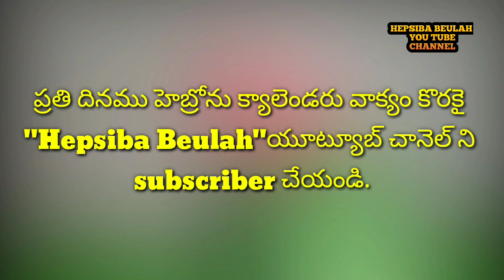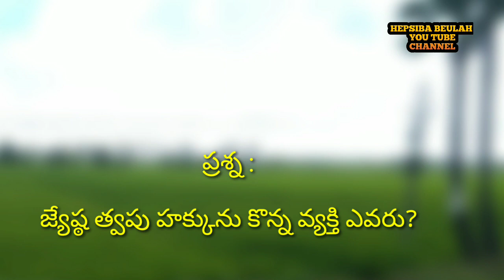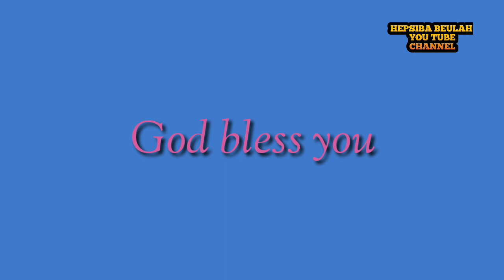17-11-2019 హెబ్రోను క్యాలెండరు వాక్యము | hebron calender | By hepsiba Beulah.